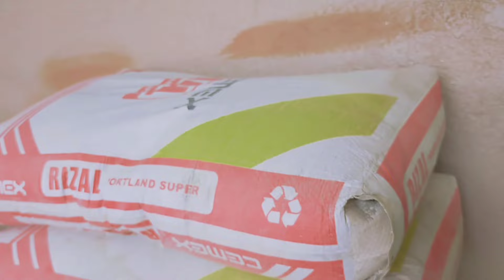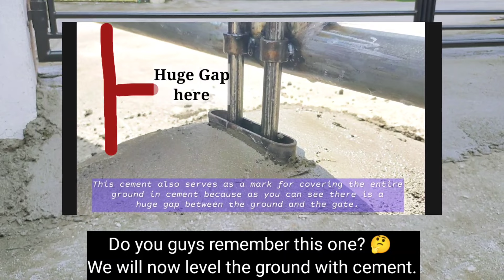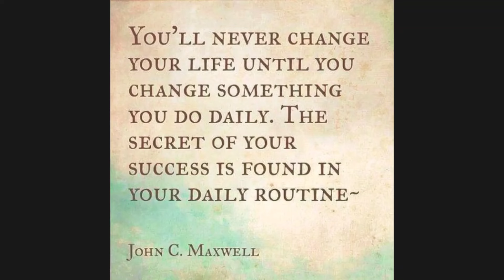[Part 2] MAGKANO MAGPAGAWA NG GATE | Inspired by Ms. Ivana Alawi's Gate 😉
In this video, i'll be sharing to you magkano nga ba nagastos namin sa pagpapagawa namin ng gate at ano ang kaibahan ng tubular at galvanized gate.

God bless 💖

UNBOXING AND REVIEW SOON:
SAMSUNG S21 5G

MOANO PM421 MIC CONDENSER

📬 Mail Time
Name: Emily Amita
Address: 12 Yair kats
City: Haifa
Postal code: 3463626
Country: Israel

- Oppo A92

❤️ Editor Apps im using
Kinemaster